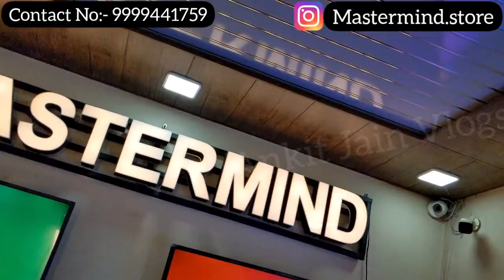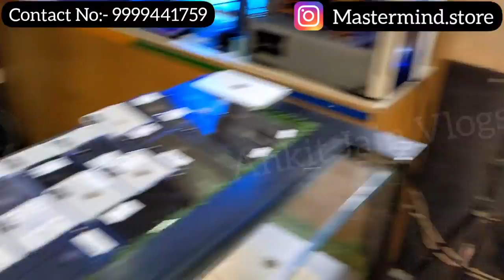Giveaway iPhone || IPhone 12 Best Deal || Waterproof Phones || Mastermind Store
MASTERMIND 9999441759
Call or WhatsApp DIRECTLY

(IF YOU FIND THAT PHONE IS NOT REACHABLE THEN , JUST SEND MSG ON WHATSAPP, YOU WILL GET THE REPLY )

Hastags..